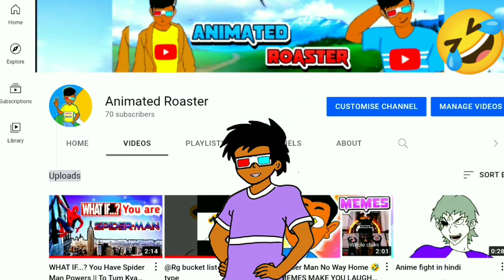KACHA BADAM Instagram Reels Got Fry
In this video I roast Trending reels. And kacha badam viral video roast and review.
Also roast of insta.

🔪👗📞  can you make better than me
                        In comment

Must watch this videos 👇👇

I HATE SHORT WORDS :
Credit for music
Kacha badam from insta

Comment best part